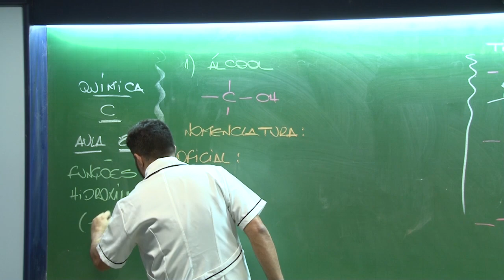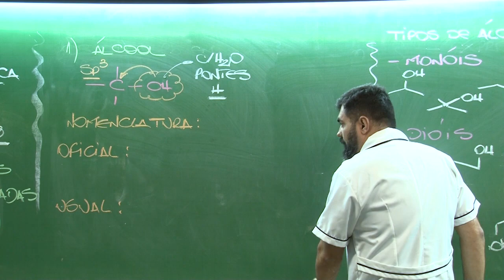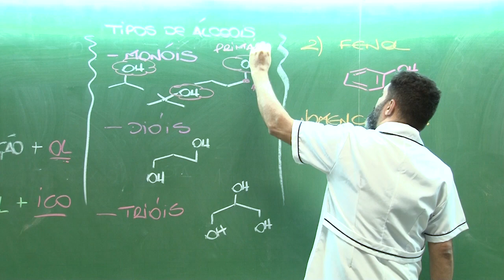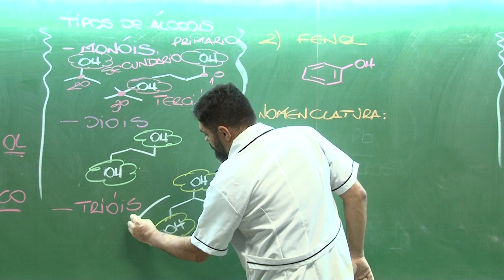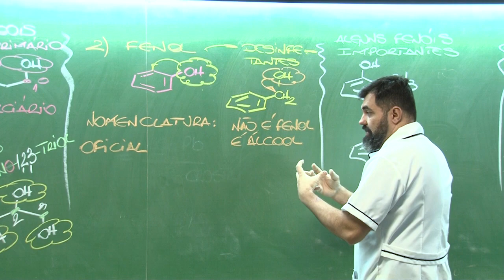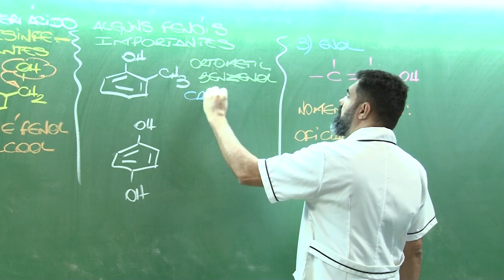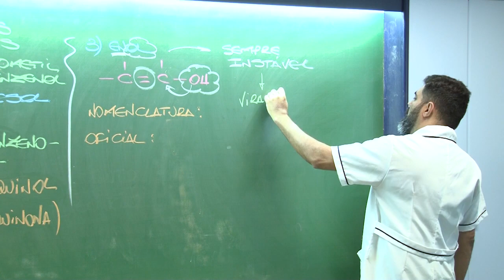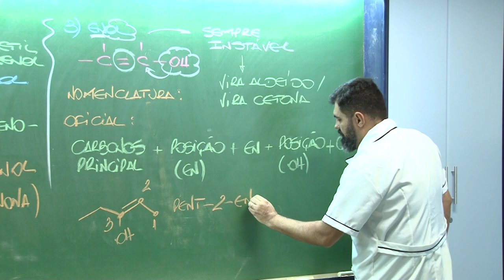Química (c) Aula 8 - Colégio Senhora de Fátima